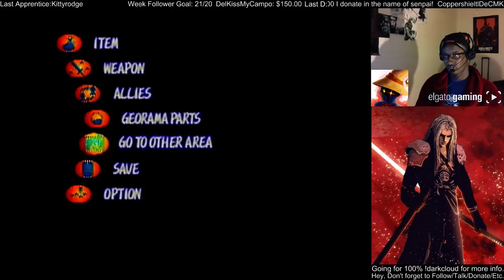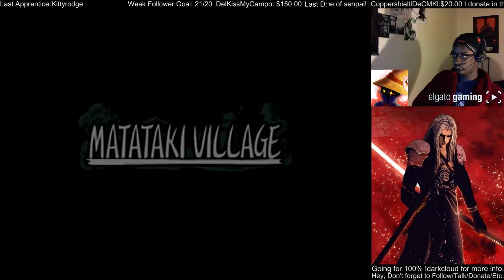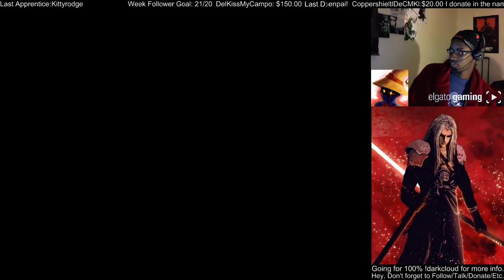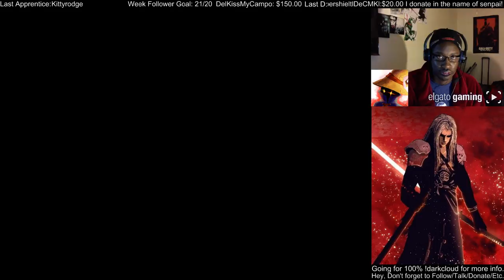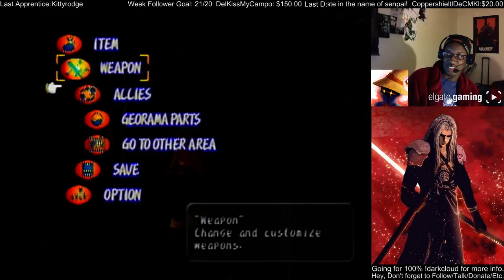Welcome HAMmered! XD Dark Cloud 100% Run P8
Having way too much fun with this game. :3

Links:

ADemonicShadow